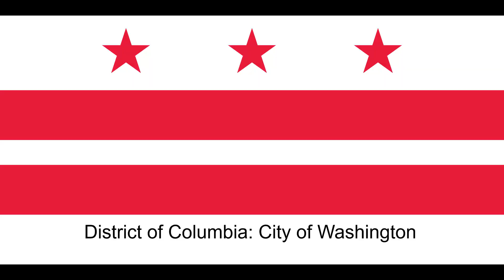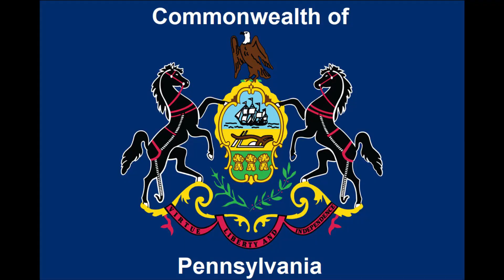Bad Drivers of North Central Maryland Episode 215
Here's the next installment of Bad Drivers of North Central Maryland!! This episode includes clips from Maryland, Pennsylvania, and the District of Columbia. Enjoy the show!!